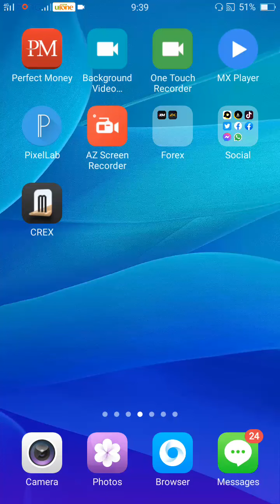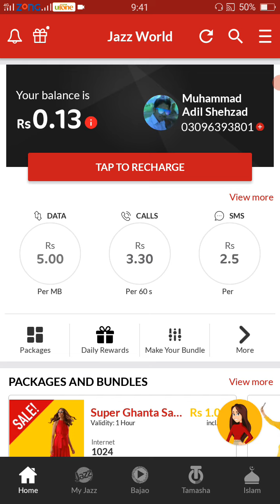Jazz free internet 2022 | jazz ghantq offer | jazz sasti internet offer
,internet package
jazz sasta internet package 2022
jazz new internet package 2022
jazz internet packages code
sasta internet package